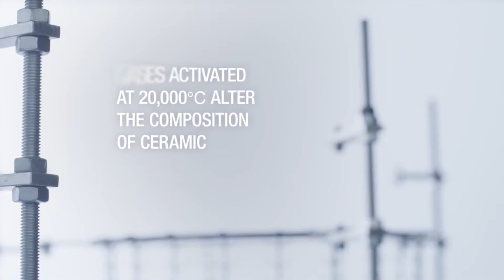RADO HyperChrome zegarki szwajcarskie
Najnowsza technologia zegarków RADO HyperChrome Prestiżowa kolekcja ekskluzywnych, szwajcarskich czasomierzy.